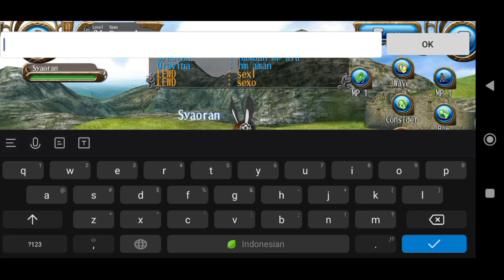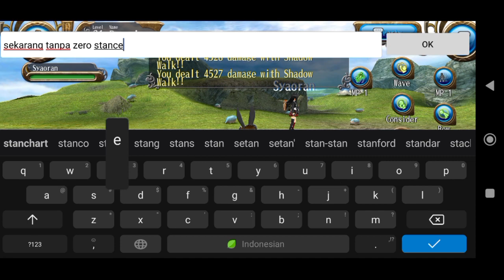Testing shadow walk with zero stance and SRD stats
i've been busy playing HSR and genshin that makes me forgot to farm in toram 💀